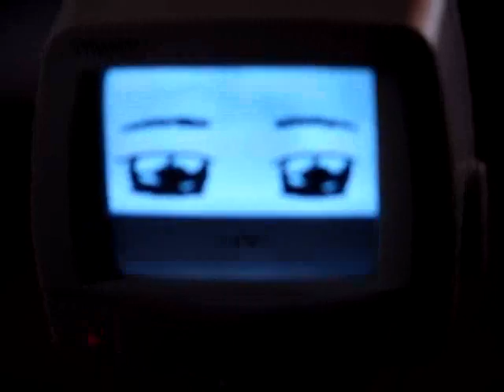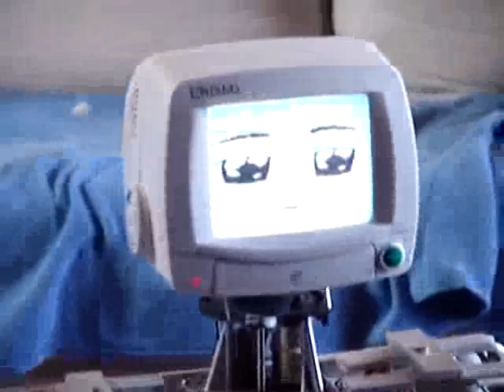Galateia Robot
robot made by adolescents between 14 and 17 years old  using component found in scrap (garbage materials).